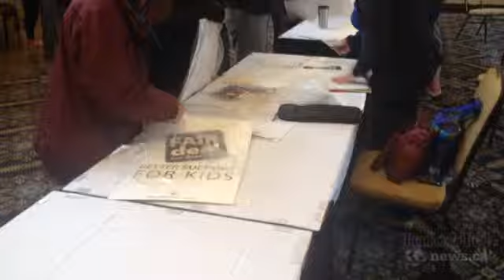Teacher Strike 2014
Penticton teachers marched in protest to MLA Dan Ashton's office June 16, 2014 after he provincial government declined union negotiations.